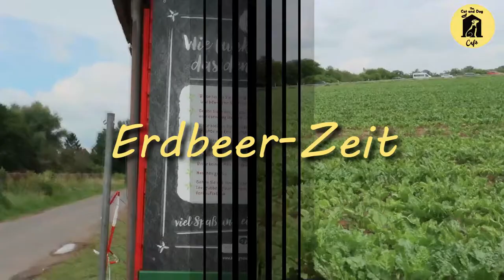Erdbeer Zeit | Strawberry Picking Vlog | German | CatandDogCafe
Erdbeer-Zeit . Strawberry Picking Vlog in German. CatandDogCafe